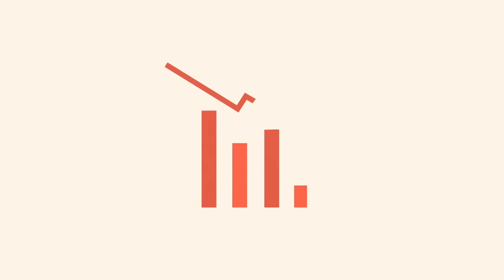Stop the TPP! (karaoke version) / みんなでストップ！TPP【カラオケver】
The Trans-Pacific Partnership is a proposed new treaty, being negotiated behind closed doors between twelve countries of the Pacific rim, that will limit countries' freedom to make their own laws to protect consumers, Internet users, workers and the environment.

For information about how the TPP will affect consumers' rights, see Consumers International's

For TPPs specific impacts on copyright and the Internet, see the Our Fair Deal coalition

This is the karaoke version.  Check our channel for the English version and the Japanese version of this song!

みんなで歌ってTPPを止めましょう！

Music/作曲: citron178
Lyrics/作詞: Emi Nakada & citron178 / えみむめも ＆ citron178
English lyrics: Jeremy Malcolm
Japanese vocals: Hatsune Miku / 初音ミク
English vocals: Rhia Lawrence
Animation: Grant Taylor
Funder: Open Society Foundations